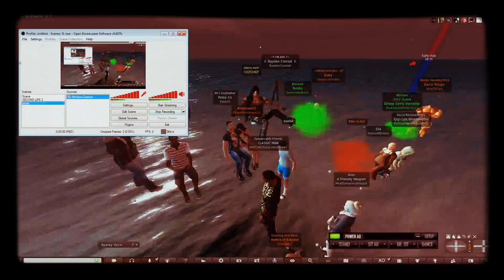PETEY THE PUNCHING BAG aka RACHEL'S LIGHT WORK OUT 2016 04 30